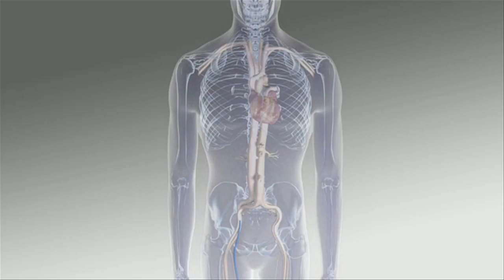Healthcast - Cryoablation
Methodist Le Bonheur Germantown Hospital introduces a new treatment called cryoablation to treat irregular heartbeat.